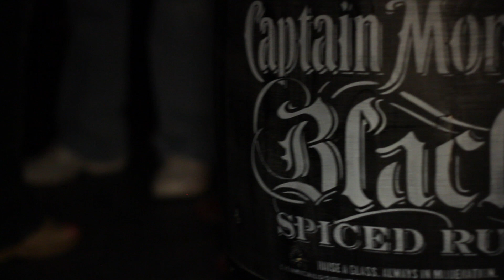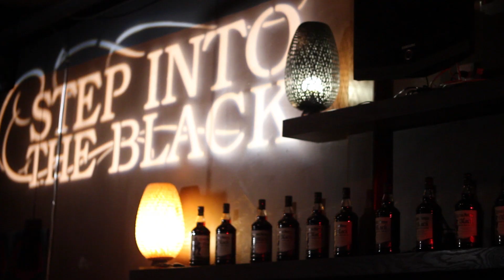Polica - Interview (Episode 50)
Interview with Polica in Phoenix for the Step Into The Black Music Series presented by The FADER and Captain Morgan Black Spiced Rum.

The FADER Interviews sat down with all our favorite artists before they blew up including Drake, Nicki Minaj, Kendrick Lamar, A$AP Rocky, Dr. Dre, 2 Chainz, Rick Ross, Air, Chief Keef, Riff Raff, 2NE1,The Walkmen, Ty Dolla $ign, The War on Drugs, Young Chop, Matt & Kim and many more.